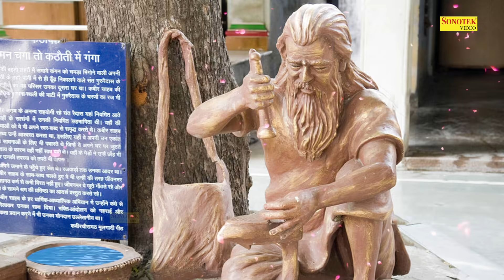इस दोहे ने तो दिल ही जीत लिया सबका- पूरा सतगुरु न मिला, सुनी अधूरी सीख । Best Hit Kabir Dohe 2021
►पूरा सतगुरु न मिला, सुनी अधूरी सीख ।
स्वाँग यती का पहिनि के, घर घर माँगी भीख ॥

►Singer:- Rakesh Kala & Vandana Bajpai
►Lyrics:- Kabir Das Ji Ke
►Design & Digital Work:- Kuldeep Gaur